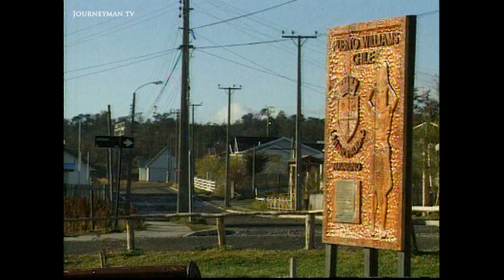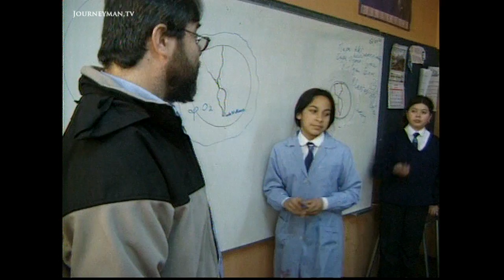Ozone Hole Could Cripple Chile's Fishing Industry (2001)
Life In The Sun: A hole in the ozone layer has dangerous effects on Chilean fishing village Puerto Williams.

Above this “last stop before Antarctica” a huge hole has opened up in the ozone layer - exposing its inhabitants to the full effects of unfiltered sunlight. Coupled with the effects of climate change, this could cripple Chile's fishing fleet. Here fishing is the life-line of the economy, but there is evidence that the changes in climate are spoiling the normally fertile waters of the Beagle Canal. Juan’s nets used to be heaving with King Crabs, but now he and his colleague have to fish deeper and deeper for them. Meanwhile, residents are warned to stay indoors as much as possible and children must wear protective clothing and sunglasses. The midday sun can burn skin in only 5 minutes. Despite the obvious risks, sunscreen is not available. Governor Eduardo Barros urges world leaders to unite: “this is not only a Chilean problem... all countries near the South Pole will need to make the legal rights of their people a top priority”.